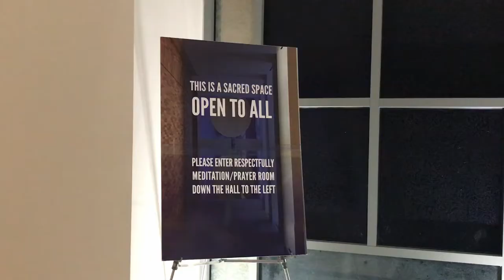FTV 130 Assignment #3- Find Yourself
Director- Serenity Anderson
Storyboard Artist- Serenity Anderson
Assistant Camera Operator- Ashleigh Hahn
Editor- Ashleigh Hahn
Starring- Devon Winston (with a small cameo by Ashleigh Hahn)